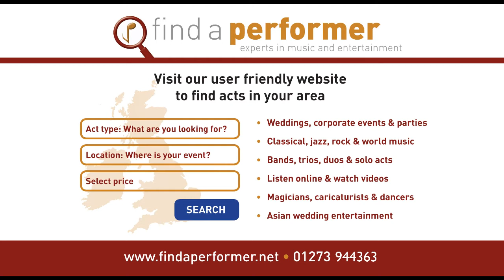Steel Pan with DJ